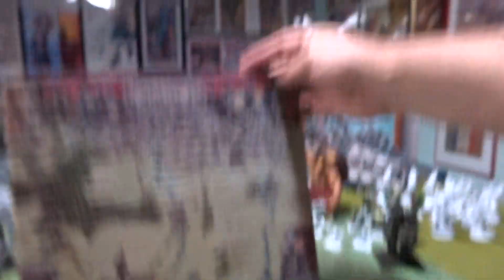Bob's From the Basement Warhammer Name that Supplement Win a Box of Wargaming stuff. 7/17/2020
Hello Commanders of All Ages :) The first correct answer listed in the comment section as too what I am referring too which is on the way to me will receive a box of wargame stuff! Good Luck and have a bit of FUN!:)